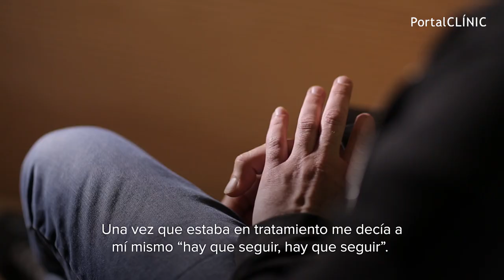El Cancer explicado en primera persona | PortalCLÍNIC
El cáncer es un grupo de enfermedades que se caracteriza por el desarrollo de células anormales que se dividen y crecen sin control en cualquier parte del cuerpo. És una enfermedad muy frecuente debido al aumento del envejecimiento de la población y de los sistemas de detección precoz. Los tratamientos contra el cáncer van encaminados a curar la enfermedad o, en su defecto, a cronificarla. Bloquear la anomalía genética de la célula cancerosa o estimular el sistema inmune del paciente son las principales líneas de investigación del cáncer.